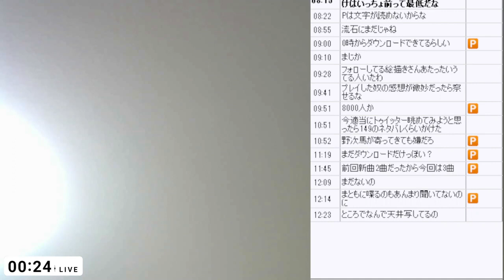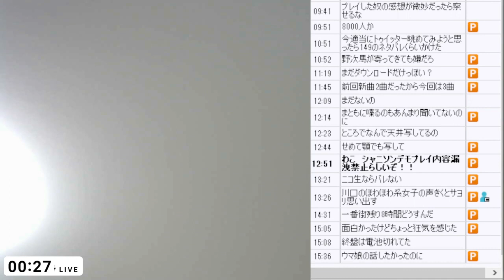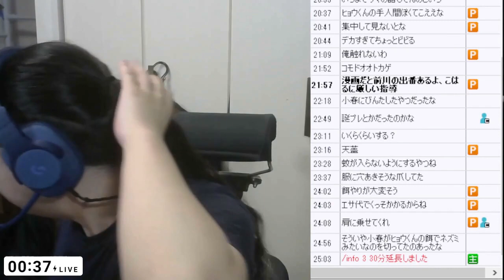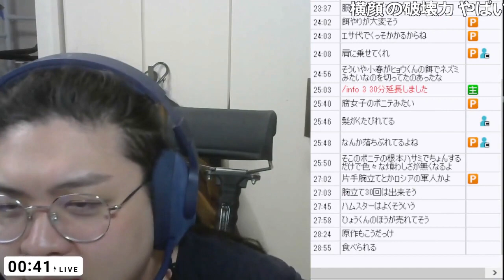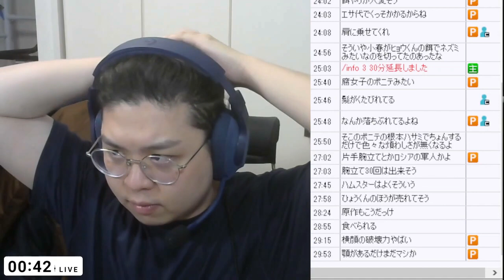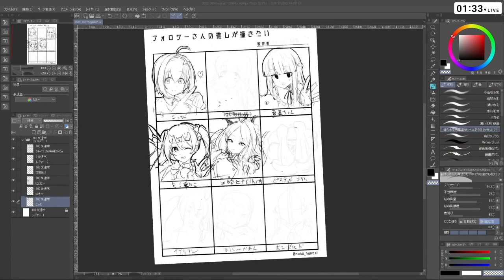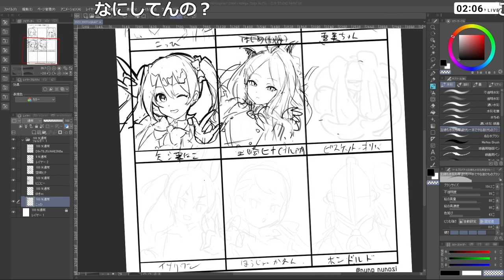U149第7話を見るおじさんを見る枠［2023/5/18］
U149第7話を見るおじさんを見る枠
2023/5/18(木) 0:12開始(1時間54分)

もう折り返しですか！？